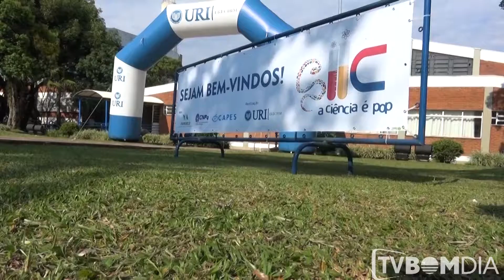URI Erechim​ realiza seminário com o tema: "A ciência é pop". Confira: